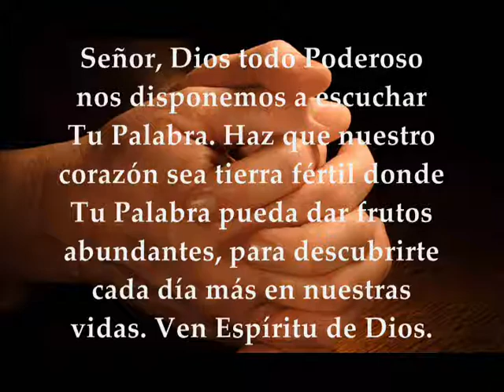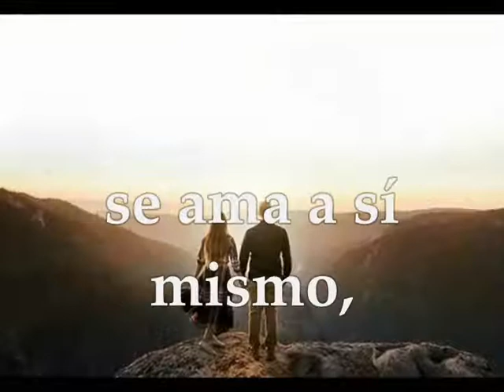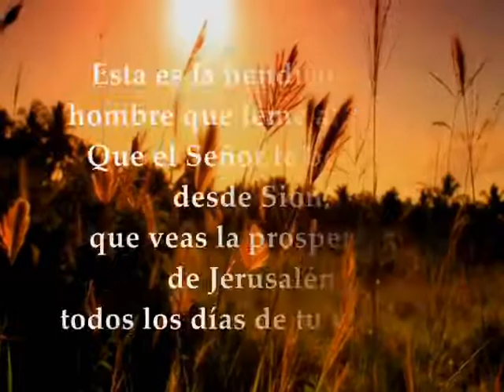Evangelio del día y lecturas | martes 30 de octubre de 2018 [Lucas 13 18-21]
Evangelio del día y lecturas martes 30 de Octubre de 2018 Semana XXX Tiempo Ordinario Ciclo B Primera Lectura: De la carta del apóstol san pablo a los Efesios 5,21-33Salmo 127,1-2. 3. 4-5 R/. Dichosos los que temen al Señor Evangelio según San Lucas 13, 18-21
Primera lectura
Lectura de la carta del apóstol san Pablo a los Efesios 5,21-33: Sed sumisos unos a otros con respeto cristiano. Las mujeres, que se sometan a sus maridos como al Señor; porque el marido es cabeza de la mujer, así como Cristo es cabeza de la Iglesia; él, que es el salvador del cuerpo. Pues como la Iglesia se somete a Cristo, así también las mujeres a sus maridos en todo. Maridos, amad a vuestras mujeres como Cristo amó a su Iglesia. Él se entregó a sí mismo por ella, para consagrarla, purificándola con el baño del agua y la palabra, y para colocarla ante sí gloriosa, la Iglesia, sin mancha ni arruga ni nada semejante, sino santa e inmaculada. Así deben también los maridos amar a sus mujeres, como cuerpos suyos que son. Amar a su mujer es amarse a sí mismo. Pues nadie jamás ha odiado su propia carne, sino que le da alimento y calor, como Cristo hace con la Iglesia, porque somos miembros de su cuerpo. «Por eso abandonará el hombre a su padre y a su madre, y se unirá a su mujer y serán los dos una sola carne.» Es éste un gran misterio: y yo lo refiero a Cristo y a la Iglesia. En una palabra, que cada uno de vosotros ame a su mujer como a sí mismo, y que la mujer respete al marido. Palabra de Dios

R/. Dichosos los que temen al Señor

Dichoso el que teme al Señor
y sigue sus caminos.
Comerás del fruto de tu trabajo,
serás dichoso, te irá bien. R/.

Tu mujer, como parra fecunda,
en medio de tu casa;
tus hijos, como renuevos de olivo,
alrededor de tu mesa. R/.

Esta es la bendición del hombre que teme al Señor.
Que el Señor te bendiga desde Sión,
que veas la prosperidad de Jerusalén
todos los días de tu vida. R/.

Evangelio
Lectura del santo evangelio según san Lucas 13,18-21: En aquel tiempo, decía Jesús: «¿A qué se parece el reino de Dios? ¿A qué lo compararé? Se parece a un grano de mostaza que un hombre toma y siembra en su huerto; crece, se hace un arbusto y los pájaros anidan en sus ramas.» Y añadió: «¿A qué compararé el reino de Dios? Se parece a la levadura que una mujer toma y mete en tres medidas de harina, hasta que todo fermenta.» Palabra del Señor